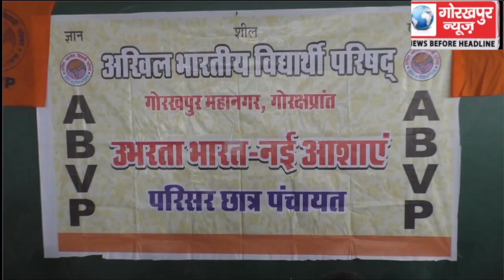अखिल भारतीय विद्यार्थी परिषद द्वारा आयोजित हुई ‘उभरता भारत, नयी आशाएं’ विषयक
अखिल भारतीय विद्यार्थी परिषद द्वारा आयोजित हुई ‘उभरता भारत, नयी आशाएं’ विषयक छात्रा पंचायत,मतदान के प्रति छात्राओं को किया गया जागरूक